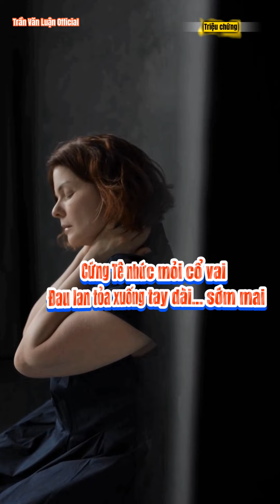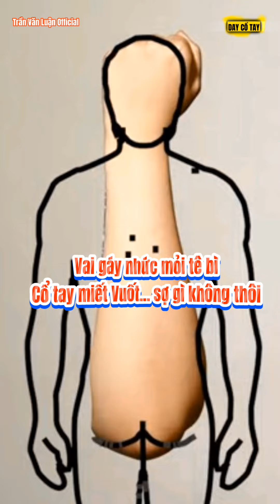Diện chẩn đơn giản chữa khỏi ngay đau cổ vai gáy tại nhà|Trần văn Luận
Đau cổ vai gáy là tình trạng co cứng cơ vùng gáy, gây đau nhức, hạn chế vận động khi quay cổ hoặc quay đầu.
   Triệu chứng đau đớn, khó chịu thường xuất hiện vào mỗi buổi sáng chiều tối. Cơn đau nhói tê bì xuất hiện vùng cổ gáy, triệu chứng đau sẽ lan xuống cả bả vai, làm cho cánh tay, cẳng tay và ngón tay bị tê mỏi rất khó chịu.
   Những người làm công việc văn phòng, lái xe, lao động nặng thường mắc phải bệnh này.
   1 số Bệnh lý bên trong cơ thể như:  thoái hóa đốt sống cổ, thoát vị đĩa đệm, lao, ung thư vùng cổ hay nằm ngủ sai tư thế, thường xuyên gối cao đầu…cũng là nguyên nhân trực tiếp gây ra đau mỏi vai gáy triền miên cho người bệnh.
   Theo lý thuyết Diện chẩn: trên cơ thể của chúng ta có những cơ quan bộ phận tương đồng nhau. Nguyên tắc là: đồng hình đồng thanh - đồng ứng tương cầu. nghĩa là: những cơ quan bộ phận nào có từ ngữ giống nhau, có hình dạng giống nhau thì công dụng chữa bệnh giống nhau. Ví dụ: Chúng ta có: cổ vai gáy, cổ tay, cổ chân thì công dụng chữa bệnh tại các vị trí "CỔ" này đều như nhau.
   Đồng Hình như sống mũi của chúng ta có hình dạng giống với sống lưng. hai cung lông mày của chúng ta tương tự với hai cánh tay…
   Diện chẩn đồ hình dựa trên nguyên tắc này để chữa bệnh.

   Sau đây chúng ta sẽ cùng tác động vào các vùng sinh huyệt để chữa đau mỏi cổ vai gáy.
Trần Văn Luận Official, kienthucyduoc, thuocchuabenh, duocsitranvanluan, # Bấm huyệt chữa bệnh, # Dấu hiệu, # Diện chẩn,